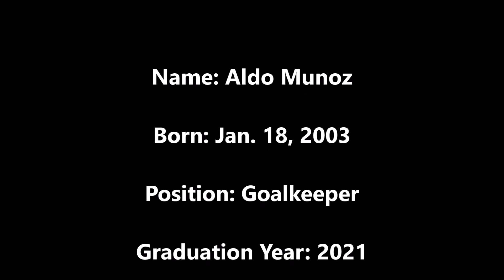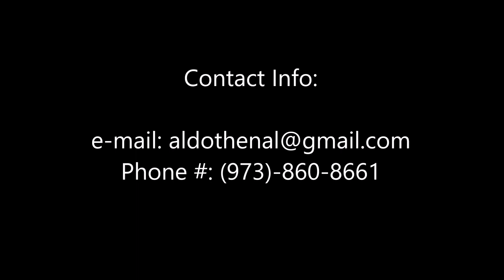High School Soccer Goalkeeper Highlights U-15 | Sophomore Year Highlights Scouting Video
Some clips from my sophomore year at Bergen Tech High School. On to big and better things ;)